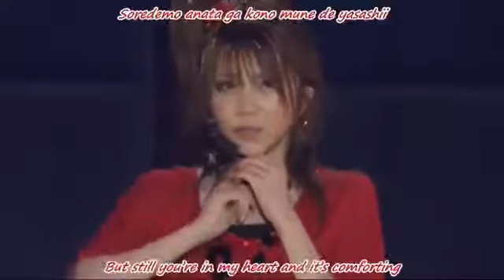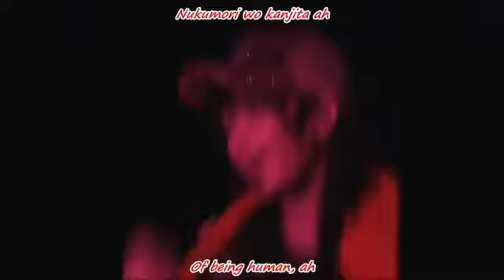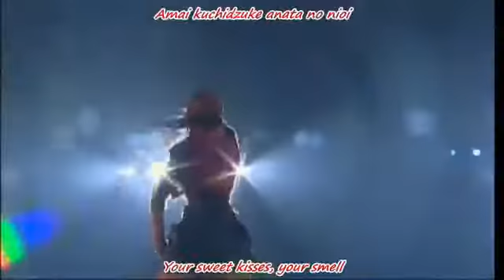High King - Kioku no meiro Live ver